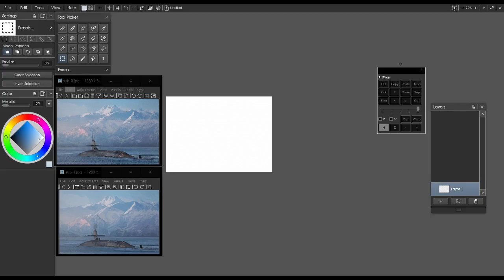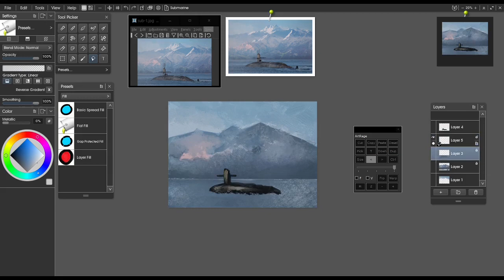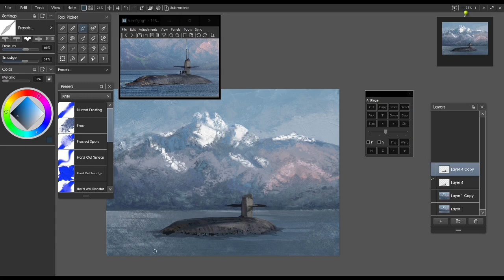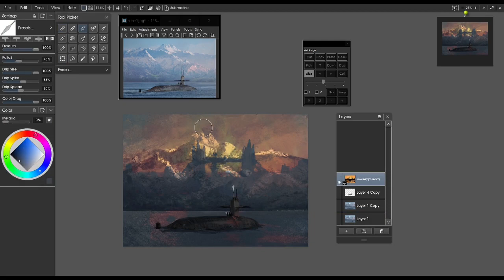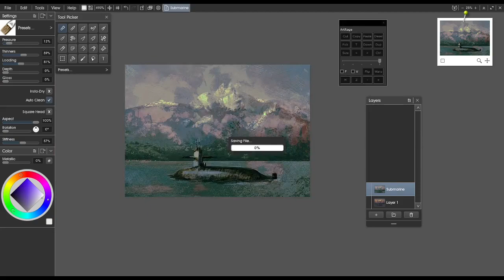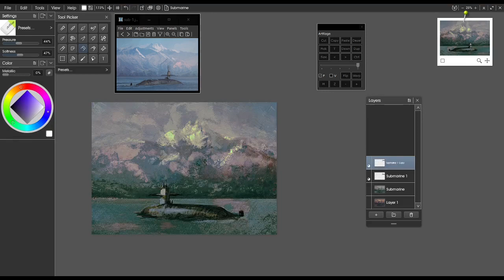TimeLapse Submarine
Using ArtRage and Infinite Painter on various drawing tablets

Its a sub!, that is a submarine, something that submerges underneath things!